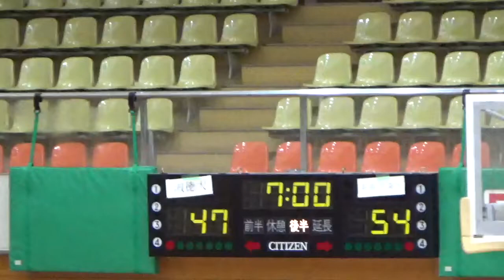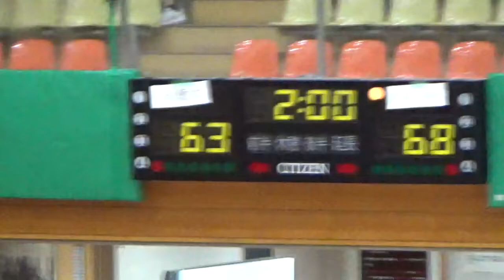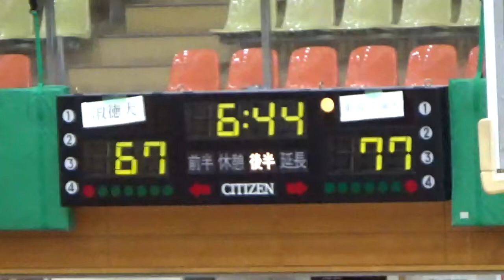【大学バスケ】東海学園大学 対 愛知淑徳大学 第92回東海学生バスケットボールリーグ戦 3部リーグ女子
第92回東海学生バスケットボールリーグ戦　3部リーグ
2021年8月10日（火）
会場：緑スポーツセンター

B-1 女子
東海学園大学　98{20-25,30-22,18-16,30-16}79　愛知淑徳大学